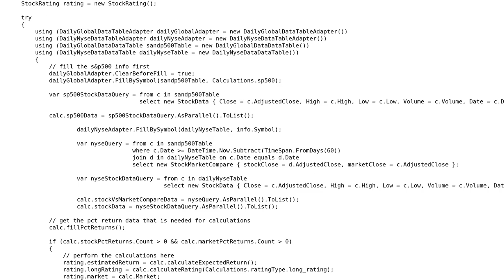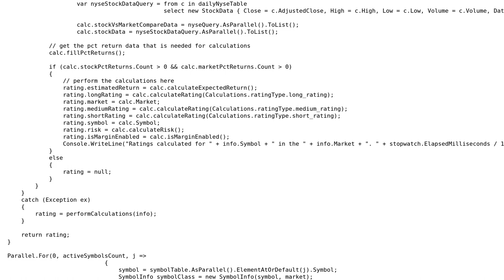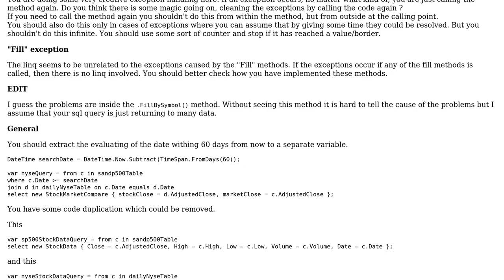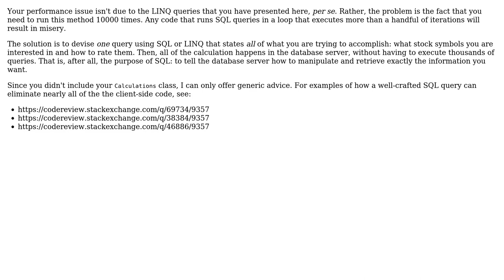Code Review: Timeouts when calculating stock ratings using LINQ (2 Solutions!!)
Code Review: Timeouts when calculating stock ratings using LINQ

With thanks & praise to God, and with thanks to the many people who have made this project possible! | Content (except music & images) licensed under CC BY-SA | Music | Images & others | With thanks to user Heslacher user DarthVegan user 200_success and the Stack Exchange Network Trademarks are property of their respective owners. You are responsible for your own actions.